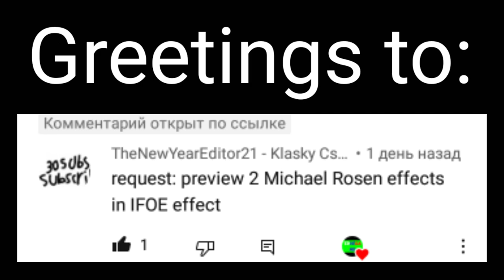Requested: Preview 2 Michael Rosen effects in IFOE effect